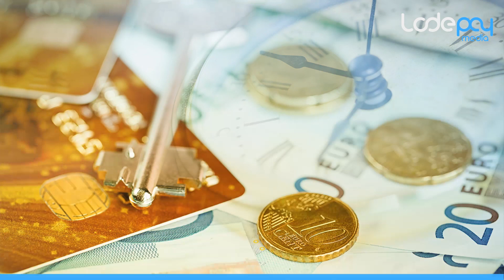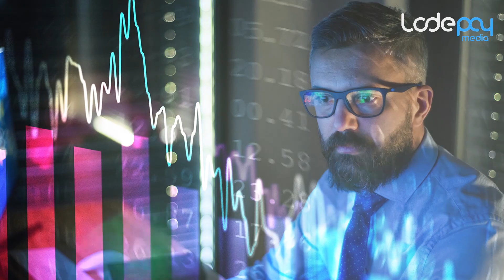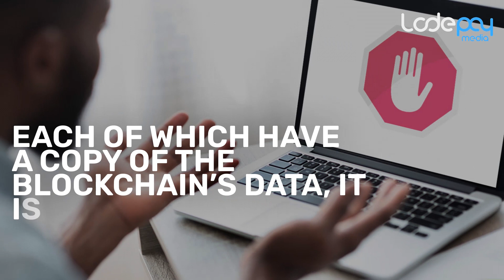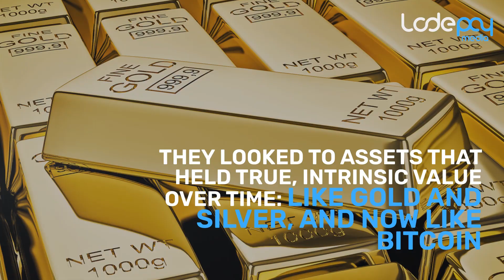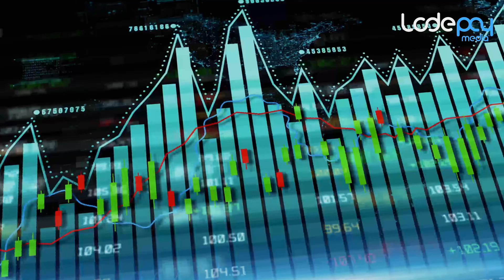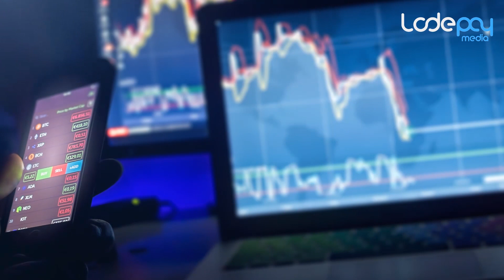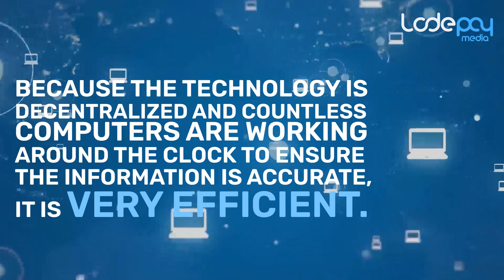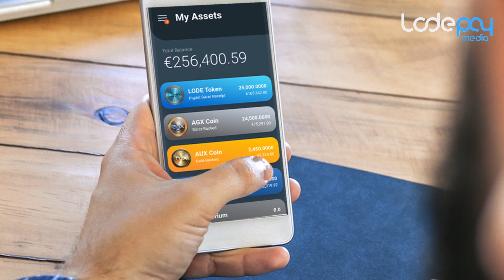Silver-Money Master Class Ep 03: Money is broken. Time to Fix it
In this third episode, LODEPay Media looks into emerging technologies and how they are disrupting the world of money. At the peak of the 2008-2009 financial crisis, a new form of money was born thanks to blockchain technology. How did that affect the global economy? How has it evolved since then? And, what does the future hold? Join Nick Prouten on this latest episode of the Silver-Money Masterclass series.